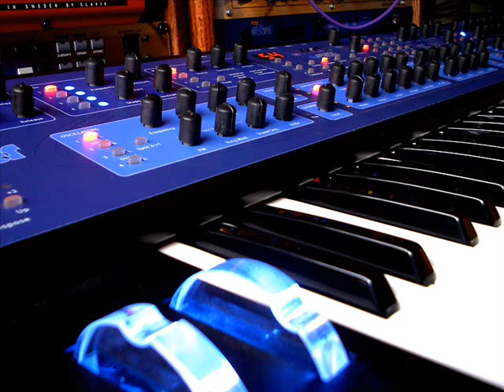Atomix Vipère - Runner Of Trance Synthésizer Trance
Synthésizer Trance